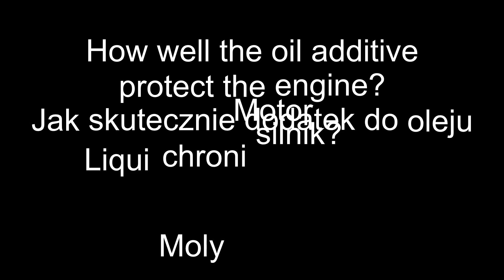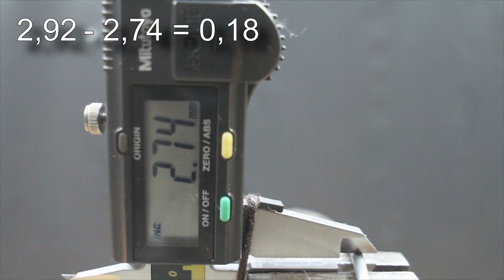Liqui Moly Motor Protect Dodatki do oleju Test Tarcia 100°C 2kg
Druga runda +2kg
Czy naprawdę działa? Badanie dodatku do oleju w temp. 100°C Liqui Moly Motor Protect (obciążenie 2kg)

Liqui Moly Motor Protect jak stosować?
W proporcji 1:10 (butelka 500ml wystarczy na 5l oleju). Na filmie mamy 20ml oleju silnikowego + 4ml dodatku Liqui Moly Motor Protect (podwojona dawka)

Wynik z dodatkiem Liqui Moly Motor Protect:
0,18
Wynik jest lepszy. Liqui Moly Motor Protect zwiększył ochronę oleju o 0,22 - 0,18 = 0,04

Jeśli chcesz wesprzeć mój kanał